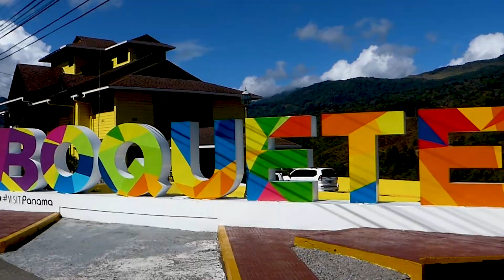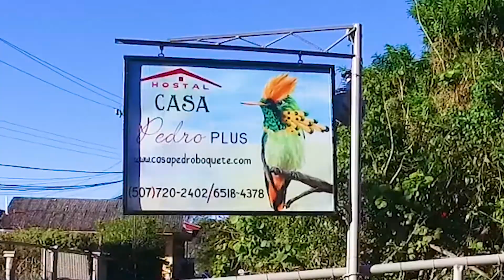HOSTAL CASA PEDRO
PANAMÁ-BOQUETE